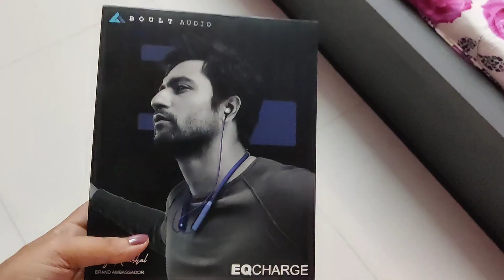26/08 Mah Birthday vlog 🎂🎉😘🥰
Hii guys, I'm Susmita Ghosh from Siliguri . On this channel I'll be sharing my happy moments n memories with you .

Cheers to new Start up 😘✨